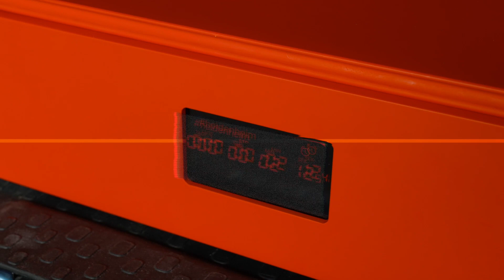FCH Heimtrikot Saison 2020/21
Das ist das neue Heimtrikot des 1. FC Heidenheim 1846 für die Saison 2020/21! Ab Montag, 20. Juli 2020, ist das neue Trikot im FCH Fan- und Ticketshop by Liha-Werbung sowie online unter shop.fc-heidenheim.de erhältlich!

🔴🔵 Zweite Liga. Erste Liebe.